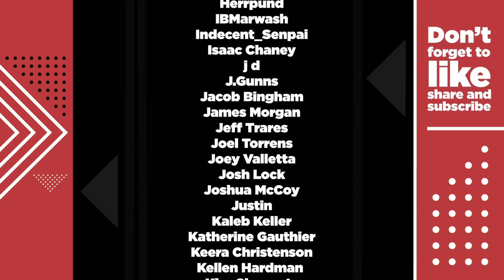Is this TOO Heavy?? | Lorna Shore - "INTO THE EARTH"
Yet another banger from Lorna Shore! Even more vocal acrobatics from Will Ramos to enjoy in this song! I absolutely loved all of the subtle, and sometimes not so subtle, nuances in every vocal line. Into the earth is absolutely packed with vocal exposition, so lets talk about it! After watching the video Will did with The Charismatic Voice, the song was even more interesting to talk about. Lets hang out while I react to and analyze "Into The Earth" by Lorna Shore!
▼▼ Cool stuff below! ▼▼
Like the intro and outro songs? They were written by Nico Mirolla just for the channel! To hire him for compositional work, follow this

00:00 Cold open & intro
02:33 Start music video
04:39 Start music & vocal relaxation
09:14 Music reaction & mouth shapes
12:03 Music reaction & intro to sounds
14:55 Specific sounds
18:10 Music reaction, even airflow and other tricks
22:58 More music video reaction
27:04 Reiterating mouth shapes
30:26 Music video end & end thoughts